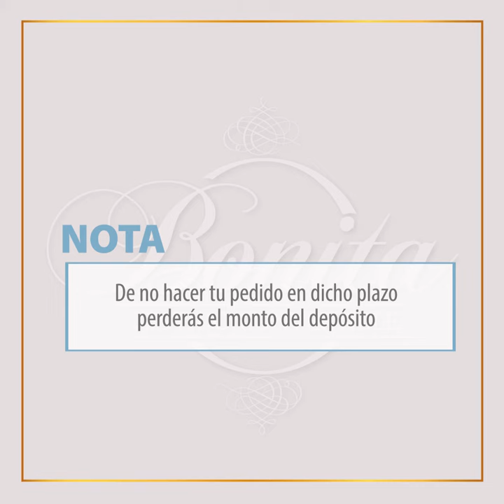Cómo elegir el COLOR adecuado de tu Vestido Convertible Bonita?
contáctanos para más información. Recuerda que puedes adquirir tus vestidos en nuestra tienda en línea o directamemte vía WhatsApp al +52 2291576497

Envíos a todo México y vía Fedex y ahora también envíos internacionales.